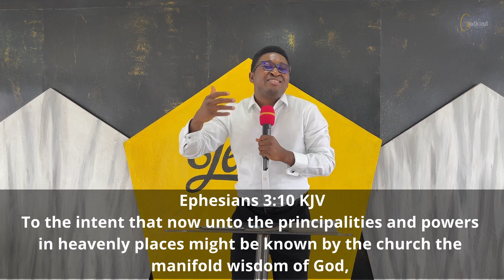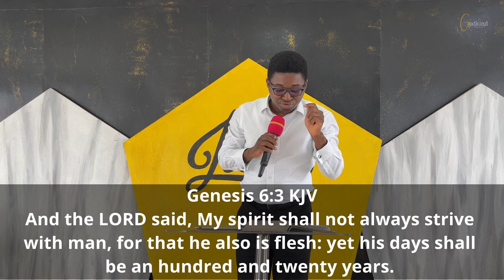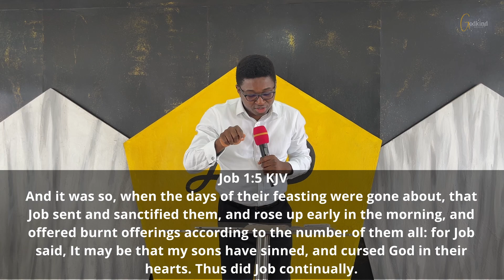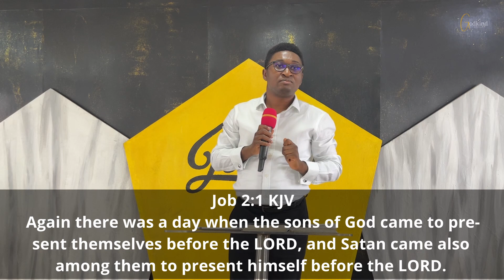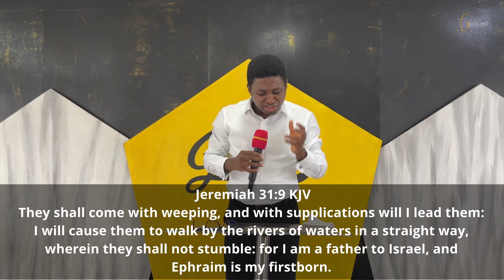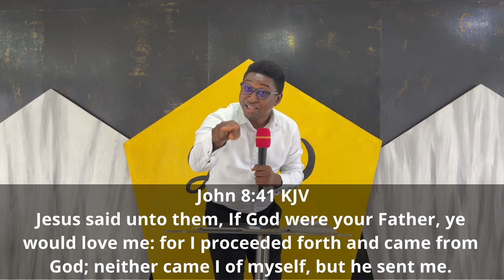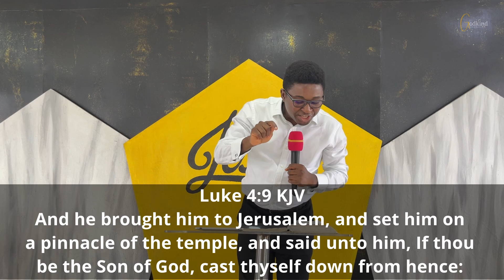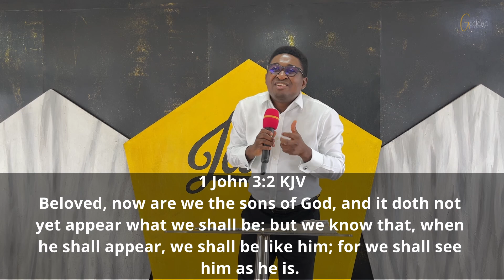The Reality of our Sonship, Part I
One of the reality of life in Christ is our adoption into God's family through the finished work of Jesus Christ as children. This is one of the most vital truth a believer is first exposed to because it rests on identity.

It is a unique calling specific to the Christian faith as this concept is not found in any other world religion.

This calls for a study so that we properly identify, classify and carry ourselves with the dignity of the Lord our God.